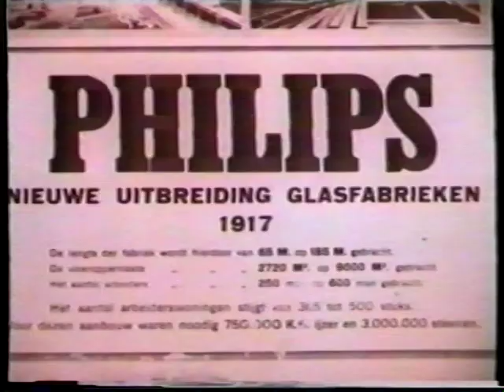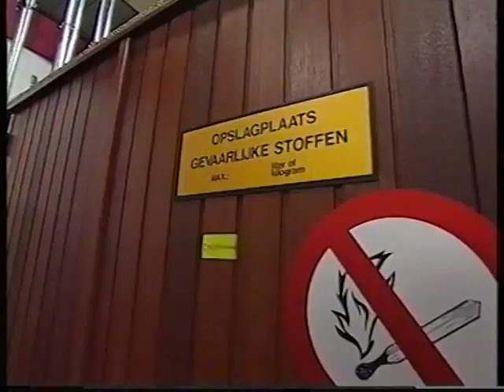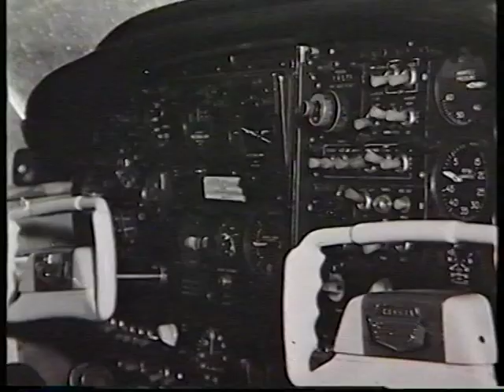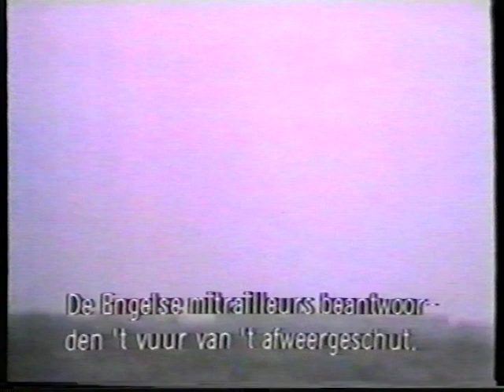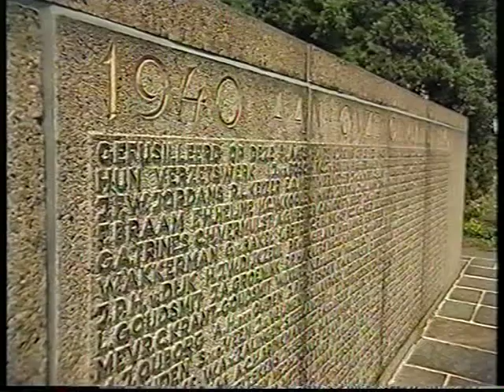Frits Philips 'Voor het voetlicht' (Deel 1)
In 1999 maakte ik voor Omroep Brabant een tweeluik met en over Frits Philips (94) die toen was uitgeroepen tot Industrieel van de Eeuw.